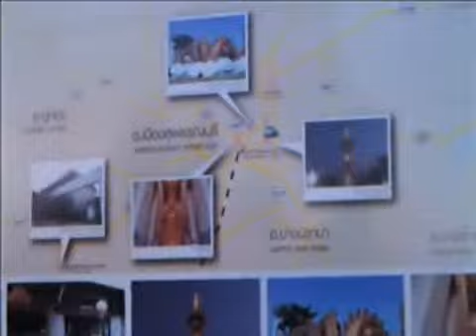in Suphan Buri Station (32h221024)